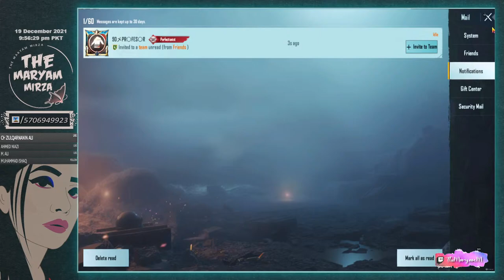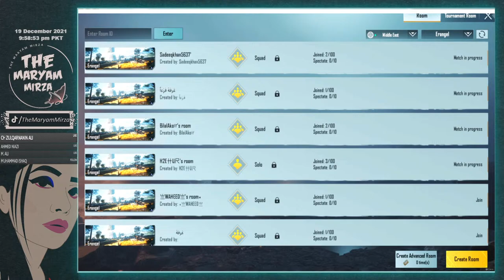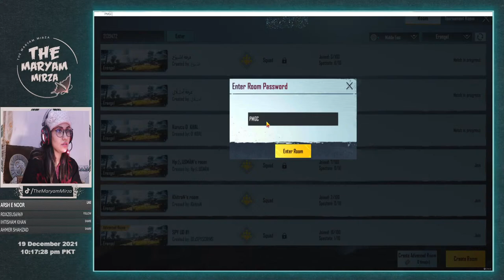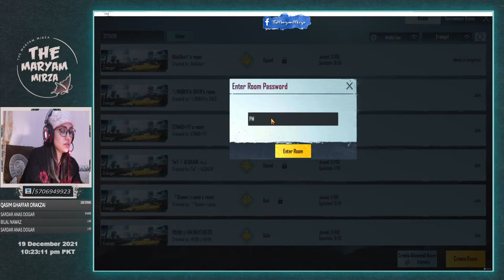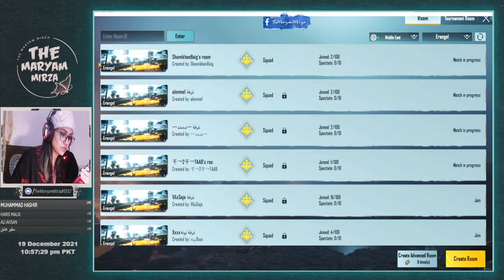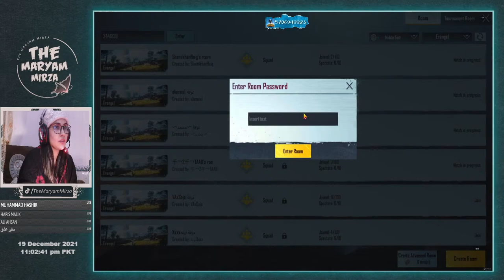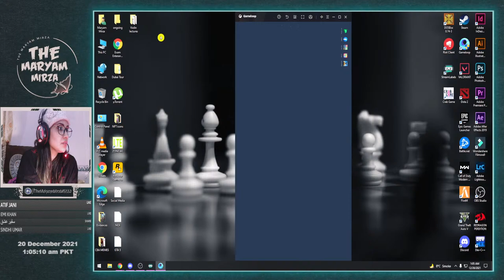Let's play some serious games! || PMGC || Streamer showdown || PUBG || TheMaryamMirza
Hey everyone, welcome to my world!!

*Thumbnail & Layout designer: TheMaryamMirza*

Clan Tag: 〘TMM〙